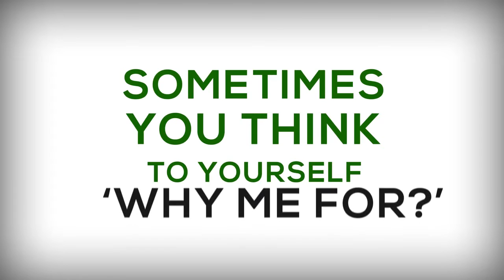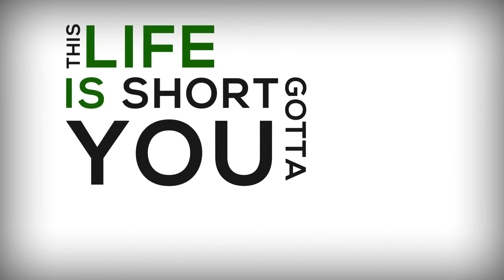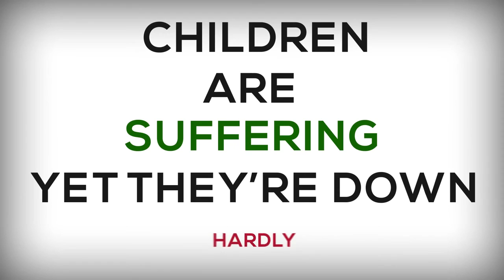Keep Smiling!! Powerful Spoken Word ~ Shabbir Hassan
Smileeeee :)))
And Do Something For Gaza: Pray And Act.
By Imam Shabbir Hassan aka ShabbirThePoet
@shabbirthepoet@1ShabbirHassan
May Allah empower us to empower the Ummah, Ameen!